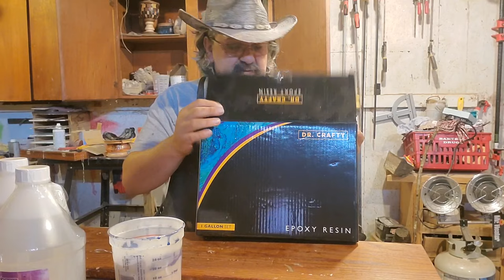Woodtirning, turning purple resin maple and walnut into a lidded box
My wife inspired this box. Her favorite color is purple, I turned this walnut, maple box with purple resin. It reminds me of a Sunday. So I call it "lavender sunday ".

on etsy